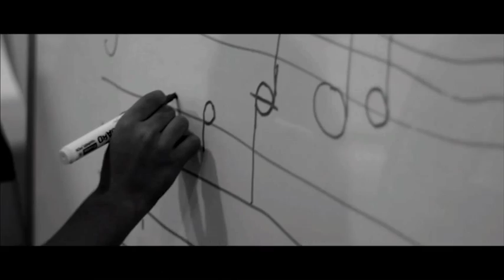Furtado's School of Music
Watch the happiness and smile that FSM puts on its students' faces. It's certain to tug at your heart-strings...